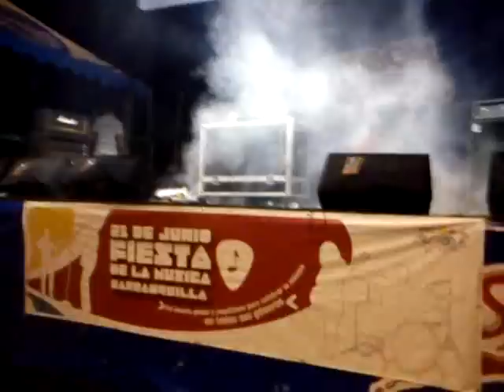Gwait@Fiesta De La Musica 2011 Part 2